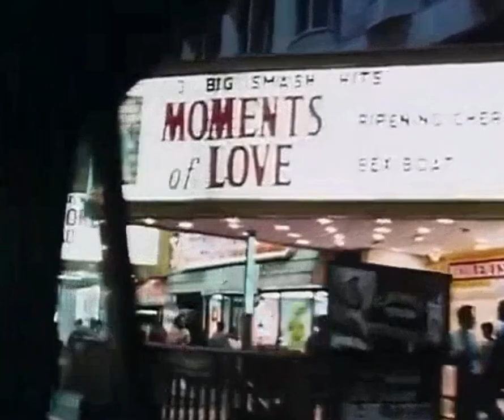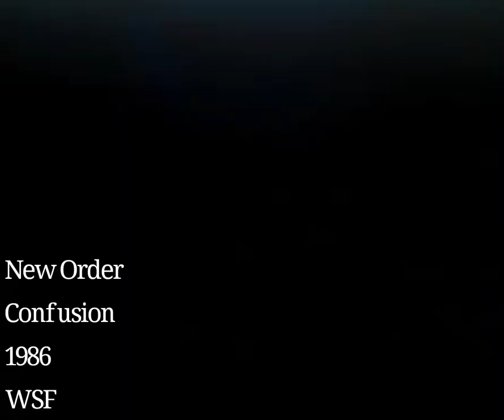New Order " Confusion" 1986 WSF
Mejorado Audio por Waldo SF. Chile